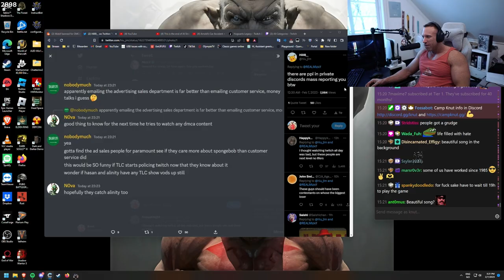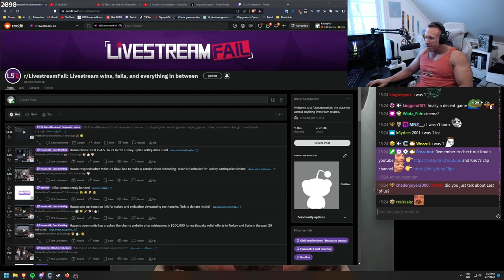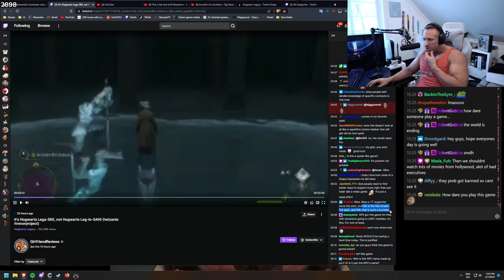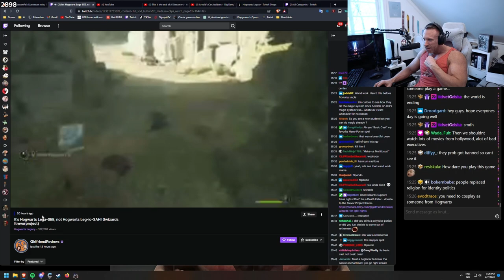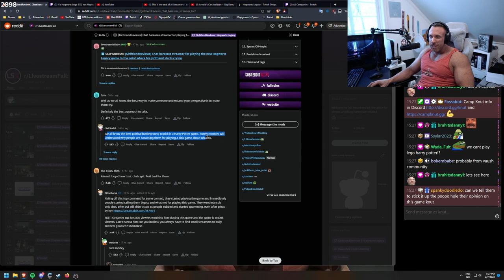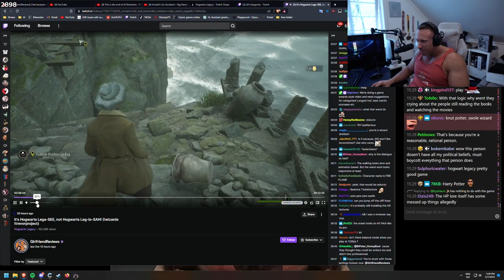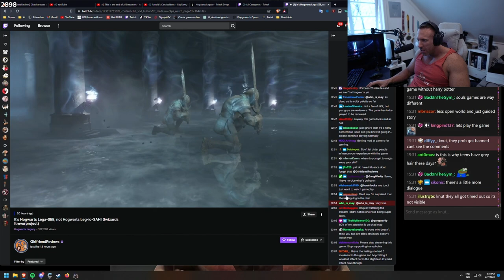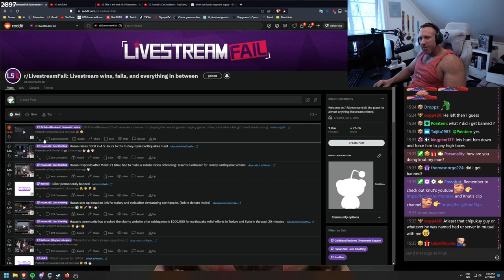HOGWARTS LEGACY GAME GOT CANCELLED?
In this video "HOGWARTS LEGACY GAME GOT CANCELLED?" Knut talks about the new Harry Potter game 'Hogwarts Legacy'.